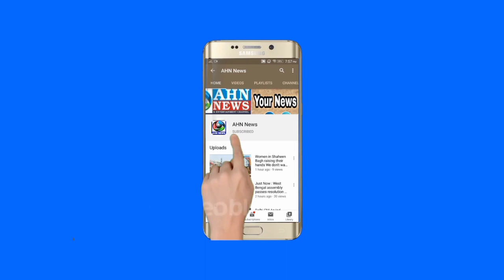Muslim cleric Shaikh Shah Mohammad Tajuddin Junaidi Baba Passes Away |Gulbarga,Karnataka| AHN NEWS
Muslim cleric ShaikhShahMohammadTajuddinJunaidiBaba Passes Away | Gulbarga, Karnataka